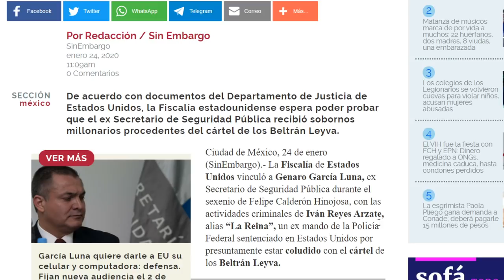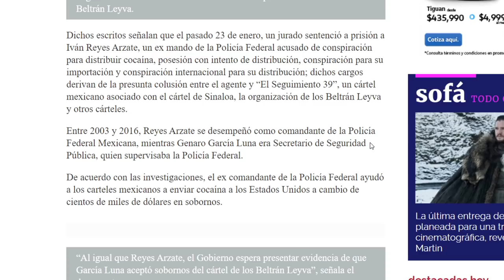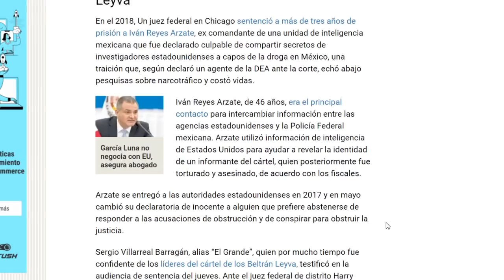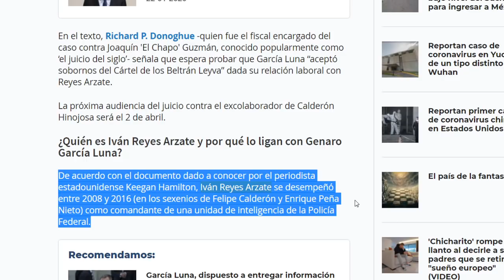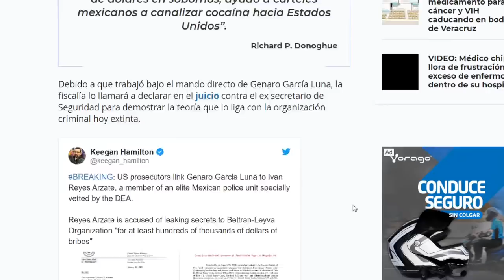SUELTAN EVIDENCIAS EN CASO GENARO, AMLO DEBE SABER TODO ESTO.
DECLARACIONES INTERESANTES QUE NO TE PUEDES PERDER, AQUÍ LOS DETALLES.